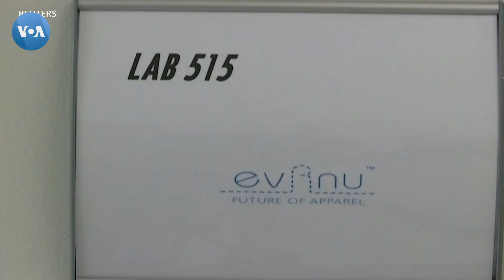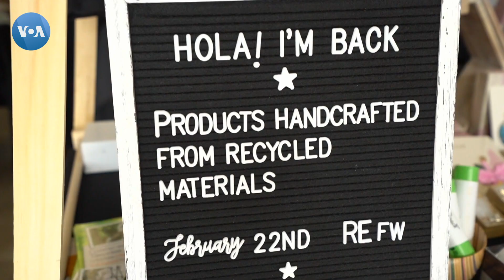Moda: Eski kiyimlarga yangi hayot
Nyu-yorkliklar har yili chiqindiga tashlovchi kiyimlarni yig’sangiz, osmono’par bino hosil bo’ladi. Lekin dizaynerlar eski kiyimlardan yangi liboslar yaratish yo’lini topgan. Nyu-York shahrida o’tgan moda haftaligida ular shuni namoyish qildi.